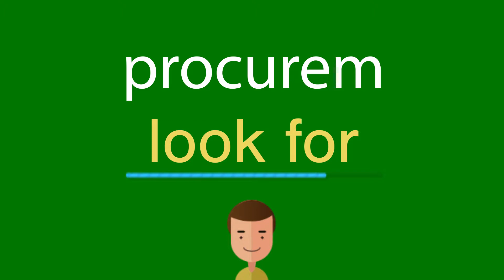Como dizer procurem em inglês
Como se diz corretamente procurem em inglês? Ouça conosco.
Qual é a tradução correta da palavra procurem do português para o inglês? Fale como os americanos. Além disso, como escrever corretamente a palavra look for?

Obrigado!